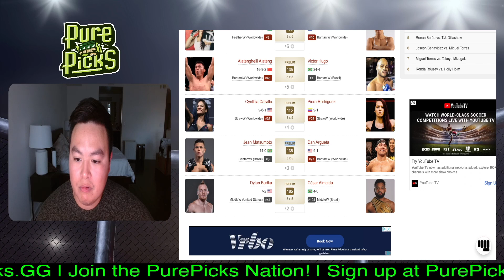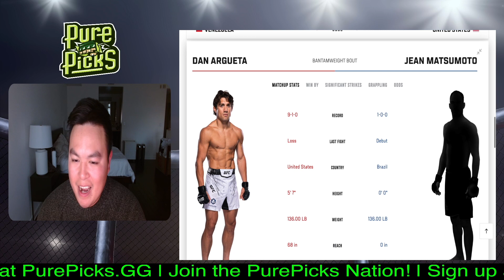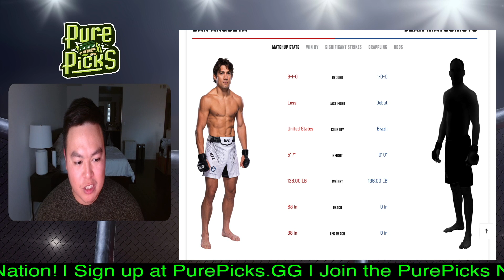UFC Vegas 90 - Jean Matsumoto vs Dan Argueta PREDICTION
We give our fight prediction for Jean Matsumoto vs Dan Argueta.

In our Main Channel - @PurePicksMMA

UFC Vegas 90
UFC Fight NIght: Allen vs Curtis 2

Melissa Mullins vs. Nora Cornolle
Dylan Budka vs. Cesar Almeida
Jean Matsumoto vs. Dan Argueta
Cynthia Calvillo vs. Piera Rodriguez
Alatengheili vs. Victor Hugo
Norma Dumont vs. Germaine de Randamie
Court McGee vs. Alex Morono
Trevor Peek vs. Charlie Campbell
Lukasz Brzeski vs. Valter Walker
Ignacio Bahamondes vs. Christos Giagos
Morgan Charriere vs. Chepe Mariscal
Alexander Hernandez vs. Damon Jackson
Brendan Allen vs. Chris Curtis 2